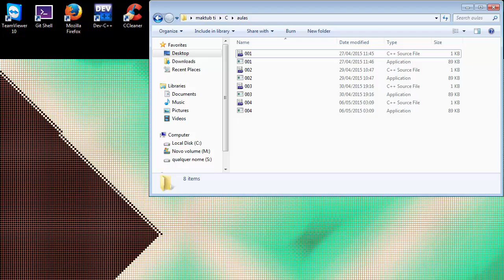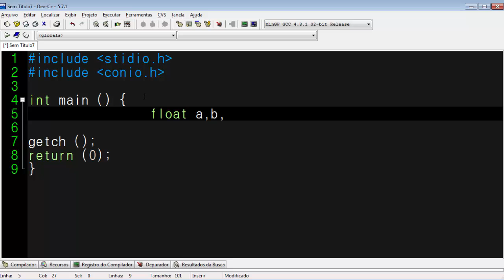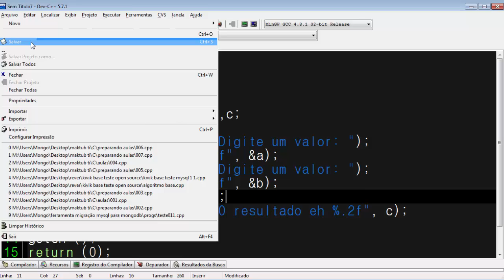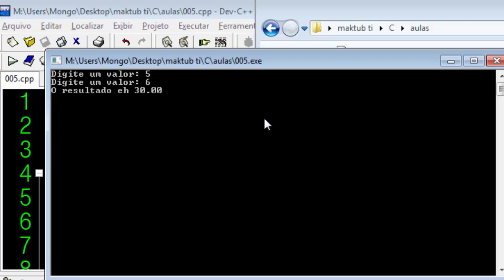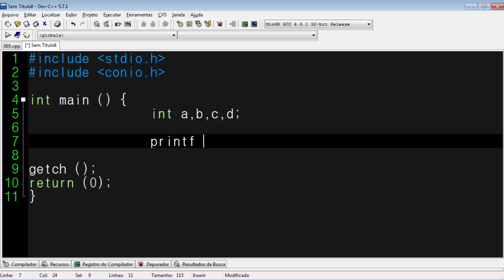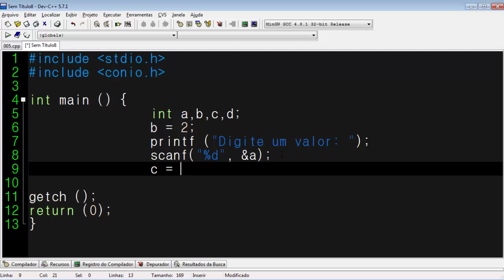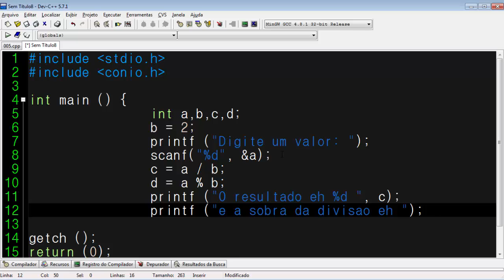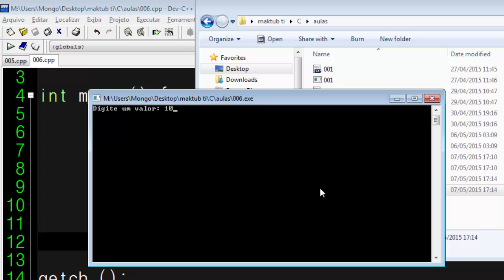C/C++: Multiplicação e Divisão. Aula 05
Nesse vídeo fazemos dois executáveis, um realizando uma multiplicação e outro uma divisão que retorna seu resultado e sua sobre.

Qualquer dúvida, é só comentar.

Compre um adesivo e ajude o Em Busca do Código a continuar